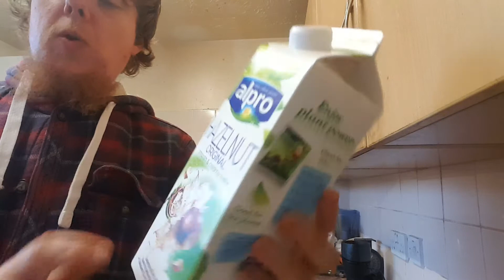Slimfast dieting day 605. Vlog1227. Breakfast.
Slimfast dieting day 605. Vlog1227. Breakfast. Recorded on Wednesday 30th August 2017.